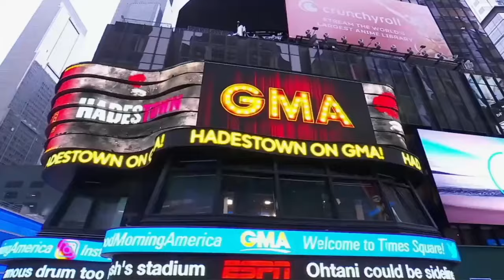"Way Down Hadestown" on Good Morning America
What a way to wake up! Watch the Hadestown cast's performance of "Way Down Hadestown" on Good Morning America.